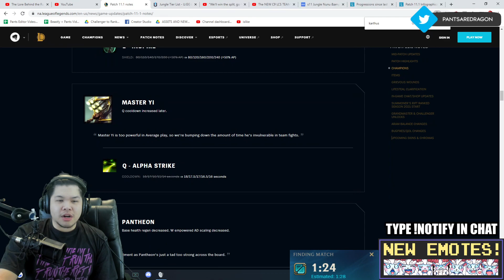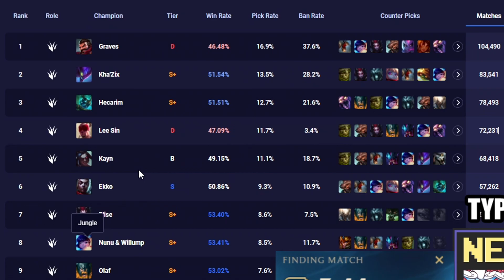Even after nerfs, this is the HIGHEST WINRATE JUNGLER in SEASON 11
This is the HIGHEST WINRATE JUNGLER in SEASON 11 even after the nerfs
I still can't believe this is the BEST Jungler in Season 11
Even after nerfs, the winrate of the BESTjungler went up

mido112k